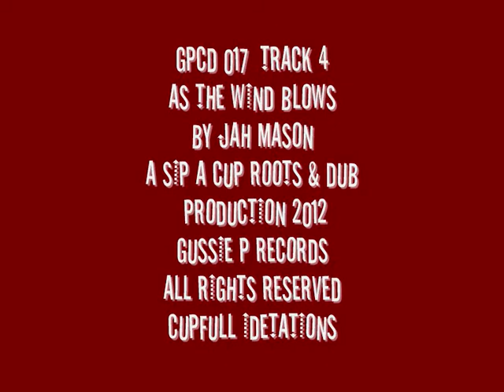GPCD 017 TRACK 04 AS THE WIND BLOWS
ANOTHER SIP A CUP
ROOTS & DUB PRODUCTION
A CUPFULL IDETATION